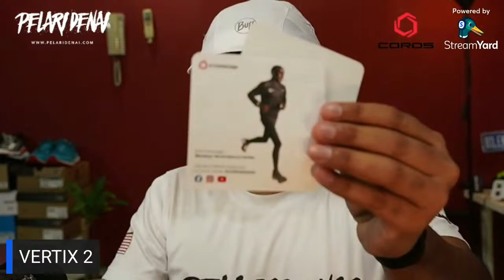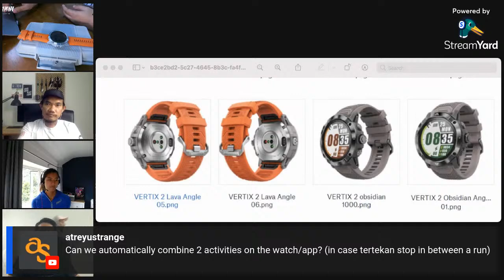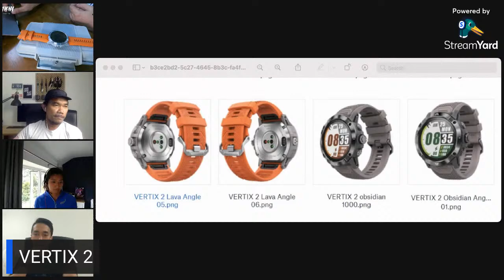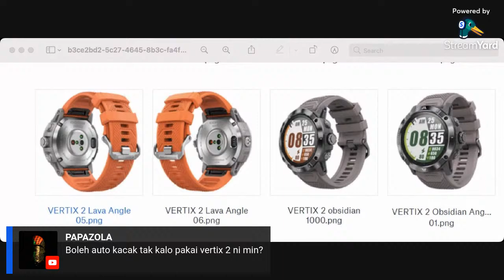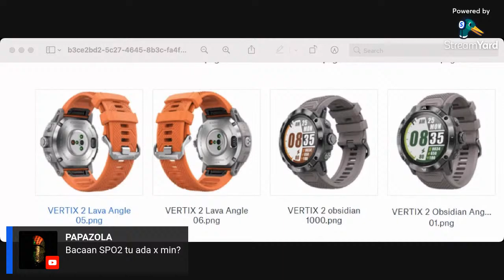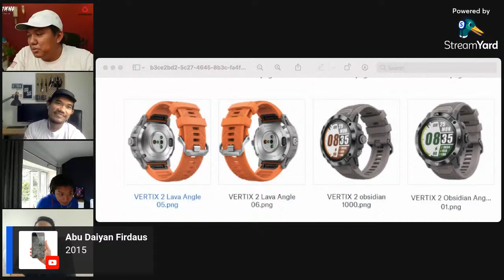LIVE : Coros VERTIX 2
[RECORDED] Ekslusif rungkaian utama jam sukan GPS terkini dari COROS Malaysia VERTIX 2.
Sertai sesi LIVE jam 9 MALAM ini di ‘YouTube Pelari Denai’ dan penonton bertuah akan menerima GIVEAWAY 🧢istimewa dari COROS MALAYSIA